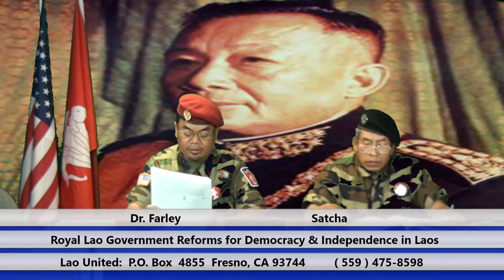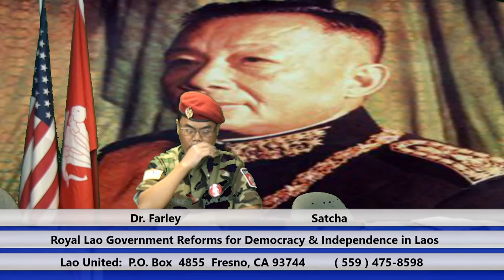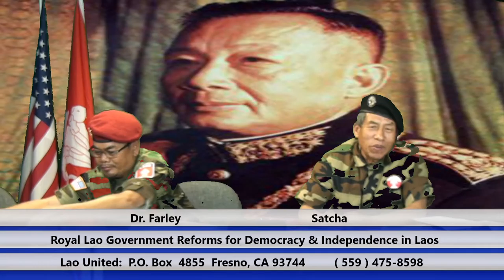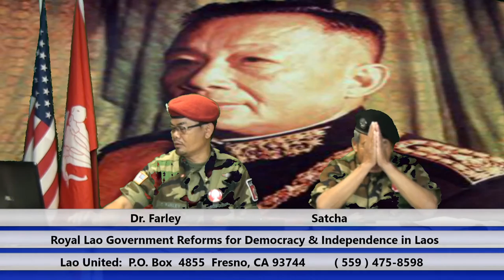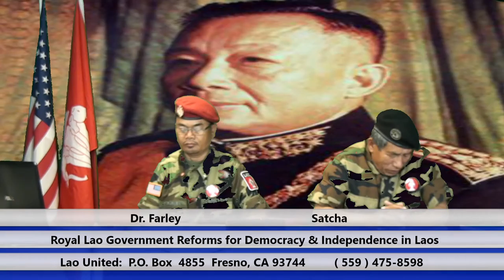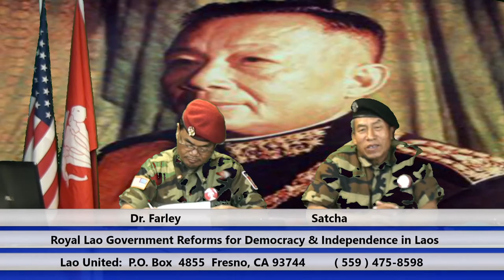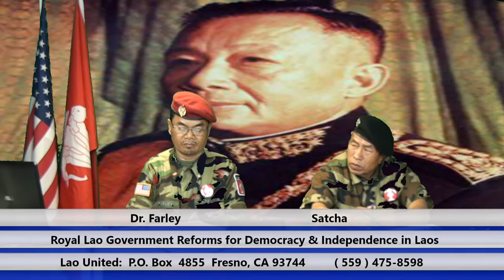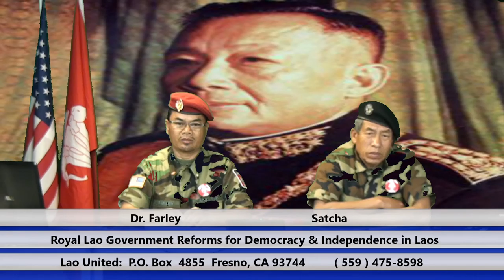Laonet.Tv Episode 3/12/15